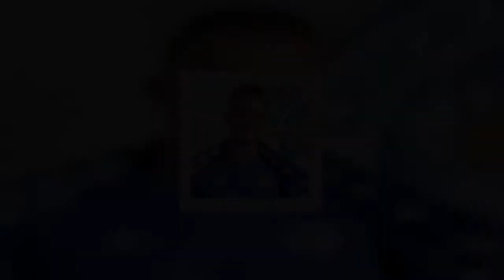Leicester sign James Maddison from Norwich on five-year deal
James Maddison has joined Leicester City from Norwich on a five-year contract.   Maddison passed a medical and agreed personal terms with the Foxes earlier this week, having decided against a switch to Southampton in order to be closer to his Coventry-based family home.  Sky Sports News reported on Sunday that both Leicester and Southampton had agreed identical packages worth in the region of £22m with Norwich to sign the England U21 midfielder.  But after Leicester announced the completion of a deal that could rise to £24m in add-ons, Maddison